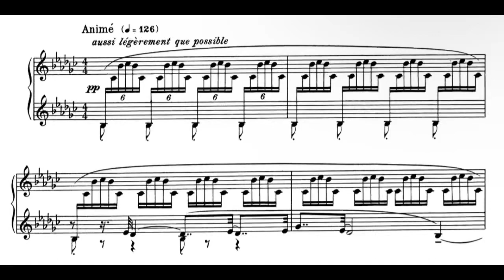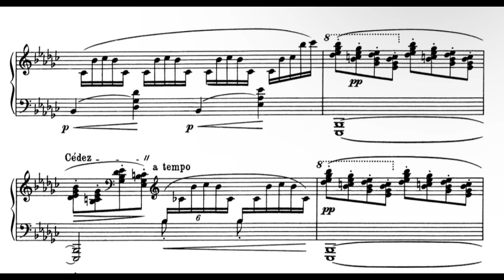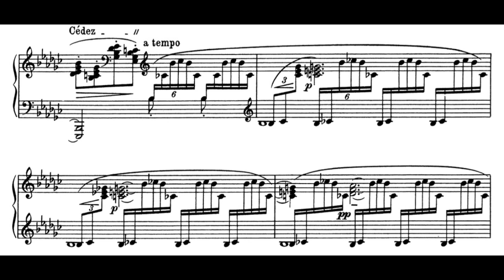Claude Debussy- Le vent dans la plaine (Préludes- Book 1)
Performed by Milen Earath